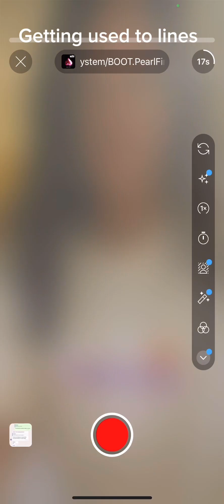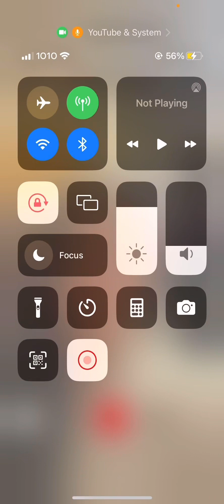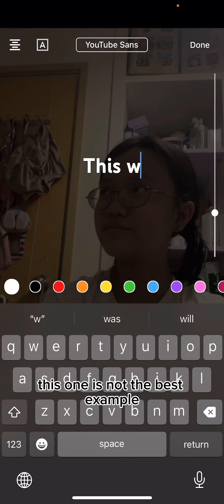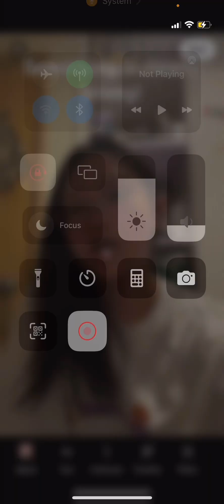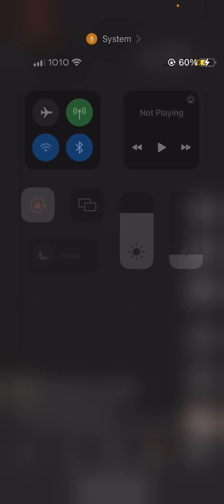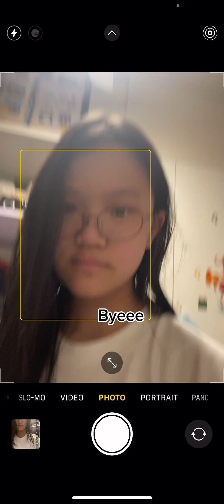Chaotic behind the scenes for my new POV character